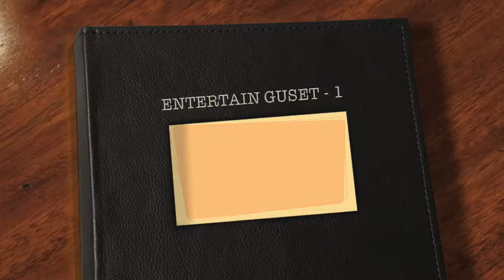Entertain Guest 1.m4v